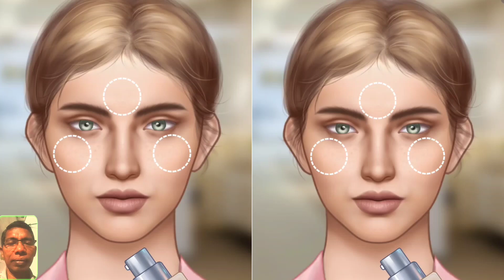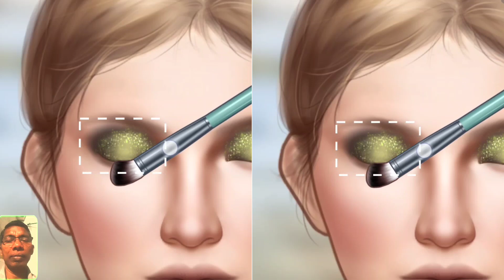Face make-up asmr | Face makeup animation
tummy tuck
tummy tuck surgery
tummy tuck recovery
tummy tuck surgery animation
tummy tuck before and after
3d animation tummy tuck sergery
asmr tummy tuck
asmr tummy tuck surgery animation
tummy tuck surgery cost in india
a to z of tummy tuck surgery
tummy tuck procedure
animated tummy tuck
eye cleaning asmr
surgery
asmr plastic surgery
plastic surgery asmr
asmr surgery
plastic surgery
surgery asmr
surgery roleplay
surgery day
surgery operation
cosmetics surgery
plastic surgery show
cosmetic surgery asmr
asmr cosmetic surgery
asmr male doctor surgery
plastic surgery roleplay

Your queries -
1.asmr eating
2.asmr animation
3.asmr video
4.asmr makeup
5.animation
6.asmr care
7.animation
8.asmr surgery
9.animation
10.asmr animation
11.treament animation
12.care animation
13.makeup animation
14.treatment animation
15.skincare animation
16.satisfying video
17.treatment and cleaning animation
18.eye discharge removal animation
19.dental care animation
20.black beauty animation
21.pimple popping animation
22.special makeup animation
23.makeup stop motion animation
24.makeup stpo motion animation
25.animation
eating show
26.animation mukbang
27.mukbang animation
28.kvaka animation
29.animation asmr
eating
30.asmr eating
31.animation eating show
32.mukbang animation asmr
33.animation eating broadcast
34.eating mukbang
35.poppy playtime eating
2d animation
36.poppy playtime 3 animation
eating sound
37.cooking animation
38.asmr animation
eating sounds
39.mommy long legs eating
40.red ball 4 mukbang animation
41.red ball 4 animation
42.paper animation
43.minecraft animation
gaming
44.eating food
45.earwax
46.earwax removal
47.earwax candle
48.earwax blockage removal
49.visual earwax
50.dorasgard3n earwax removal
51.earwax extractions
52.earwax removal asmr
53.massive earwax removal
54.earwax buildup removal
55.visually clean up earwax
56.remove earwax in barber shop
57.pick up earwax
58.earwax service
59.earwax and relax
60.cleaning earwax
61.how to remove earwax
62.earwax being removed
ear salon
63.ear salon asmr ear wax & tattoo
64.salon
65.japanese ear wax salon
66.ear cleaning salon